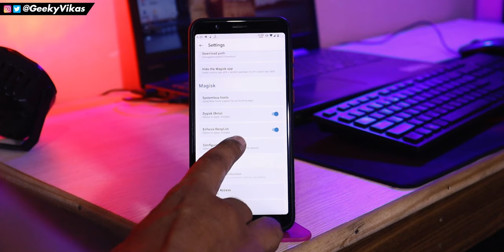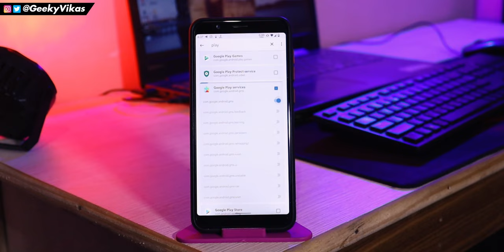SafetyNet Bypass With Magisk v24 | Fix CTS Profile Failed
SafetyNet Bypass With Magisk v24 | Fix CTS Profile Failed: Aaj ki video mein aapko tutorial diya hai jiske help se aap apne android phone par lastest Magisk version me hote hue SafetyNet ya CTS Profile failed issue ko fix kar sakte ho. Mujhe ummid hai aapko ye video pasand aayi hogi..

About: I'm Vikas Singh (Geeky Vikas), and here I will provide you quality videos on Android customization.